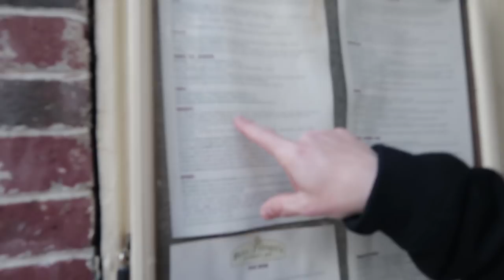A CHAMPION HAS BEEN CROWNED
Haircuts, local cuisine, parties, candlepin bowling. Everything you can ask for on a day during the PBA League week.